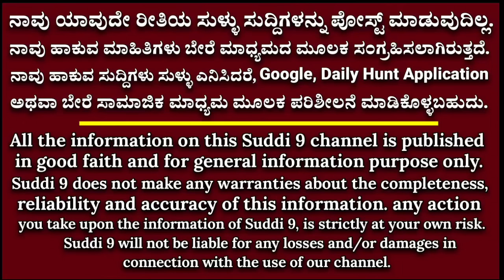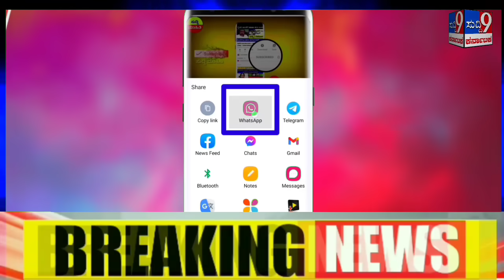ಇಂದು 30 ಲಕ್ಷ ಬ್ಯಾಂಕ್ ಖಾತೆಗೆ ತಲಾ 2000 ಜಮಾ ಮಾಡಿದ ಸರ್ಕಾರ!ಡಿಸಿಎಂ ಹೇಳಿಕೆ!ಪ್ರಧಾನಿ ಮೋದಿ ಘೋಷಣೆ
30 ಲಕ್ಷ ಬ್ಯಾಂಕ್ ಖಾತೆಗೆ ತಲಾ 2000 ಜಮಾ ಮಾಡಿದ ಸರ್ಕಾರ!ಡಿಸಿಎಂ ಹೇಳಿಕೆ! ಪ್ರಧಾನಿ ಮೋದಿ ಘೋಷಣೆ

ಸಂಸದ ಡಿ.ಕೆ. ಸುರೇಶ್ ಅವರು ಭಾರತವನ್ನು ಒಗ್ಗಟ್ಟಾಗಿ ಇಡಬೇಕು, ದೇಶದ ಅನುದಾನ ಸಮಾನವಾಗಿ ಹಂಚಿಕೆಯಾಗಬೇಕು ಎಂದು ಧ್ವನಿ ಎತ್ತಿದ್ದಾರೆ' ಎಂದು ಉಪಮುಖ್ಯಮಂತ್ರಿ ಡಿ.ಕೆ. ಶಿವಕುಮಾರ್ ಹೇಳಿದರು.

ತೆರಿಗೆಯ ಪಾಲು ನ್ಯಾಯಯುತವಾಗಿ ಹಂಚದಿದ್ದರೆ ಪ್ರತ್ಯೇಕ ರಾಷ್ಟ್ರಕ್ಕೆ ಬೇಡಿಕೆ ಇರಿಸಬೇಕಾಗುತ್ತಿದೆ' ಎಂದ ಡಿ.ಕೆ.ಸುರೇಶ್ ಹೇಳಿಕೆಗೆ ಶನಿವಾರ ಮಾಧ್ಯಮಗಳಿಗೆ ಪ್ರತಿಕ್ರಿಯಿಸಿದ ಡಿಸಿಎಂ, 'ಇಡೀ ಭಾರತ ಒಂದು. ಕಾಂಗ್ರೆಸ್ ಪಕ್ಷ ಭಾರತವನ್ನು ಸದಾ ಒಗ್ಗಟ್ಟಾಗಿ ಇರಿಸಿದೆ. ಕಾಂಗ್ರೆಸ್ ಶಕ್ತಿ ದೇಶದ ಶಕ್ತಿ, ಕಾಂಗ್ರೆಸ್ ಇತಿಹಾಸ ದೇಶದ ಇತಿಹಾಸ. ನಮ್ಮ ನಾಯಕರು ದೇಶಕ್ಕಾಗಿ ಪ್ರಾಣ ತ್ಯಾಗ ಮಾಡಿದ್ದಾರೆ' ಎಂದರು.

'ಮುಖ್ಯಮಂತ್ರಿ ಸಿದ್ದರಾಮಯ್ಯ ಅವರು ಕುಂಕುಮ ಇಡಲ್ಲ ಎಂದು ಹೇಳಿದವರು ಯಾರು? ತಿಲಕವಿಟ್ಟುಕೊಳ್ಳಲು ಅವರು ಯಾವತ್ತೂ ನಿರಾಕರಿಸಿಲ್ಲ. ಹಾಗಂತ ಮಹಿಳೆಯರಂತೆ ಹಣೆತುಂಬ ಕುಂಕುಮ ಹಚ್ಚಿಕೊಳ್ಳಲ್ಲ. ಕೆಲವು ಸಂದರ್ಭದಲ್ಲಿ ಅಲರ್ಜಿಯ ಕಾರಣಕ್ಕೆ ತಿಲಕವಿಡಲು ನಿರಾಕರಿಸಿರಬಹುದು. ನನಗೆ ಸುಗಂಧ ರಾಜ ಹೂವು ಅಲರ್ಜಿ ಇದೆ' ಎಂದು ಹೇಳಿದರು.

ಕೇಂದ್ರ ಸರ್ಕಾರದಿಂದ ರಾಜ್ಯಕ್ಕೆ ನ್ಯಾಯ ಒದಗಿಸಲು ವಿಫಲವಾದ ಬಿಜೆಪಿಯ ನಾಯಕರು ಆತ್ಮಾವಲೋಕನ ಮಾಡಿಕೊಳ್ಳಲಿ. ಮಾನ, ಮರ್ಯಾದೆ ಇದ್ದರೆ ಕರ್ನಾಟಕಕ್ಕೆ ಆಗುತ್ತಿರುವ ಅನ್ಯಾಯವನ್ನು ಸರಿಪಡಿಸಿ, ಕೇಂದ್ರ ಸರ್ಕಾರದಿಂದ ರಾಜ್ಯದ ಪಾಲು ತಂದುಕೊಡುವಂತಹ ಕೆಲಸ ಮಾಡಲಿ' ಎಂದು ಕುಟುಕಿದರು.

'ಕೇಂದ್ರ ಸರ್ಕಾರ ಬರ ಪರಿಹಾರವನ್ನು ಬಿಗಡೆ ಮಾಡದೆ ಇರುವುದು, ಬಜೆಟ್‌ನಲ್ಲಿ ರಾಜ್ಯಕ್ಕೆ ಆಗಿರುವ ಅನ್ಯಾಯ, ಅನುದಾನ ಬಿಡುಗಡೆಯಲ್ಲಿನ ತಾರತಮ್ಯದ ವಿರುದ್ಧ ಫೆಬ್ರುವರಿ 7ರಂದು ದೆಹಲಿಯಲ್ಲಿ ಪ್ರತಿಭಟನೆ ನಡೆಸಲಾಗುವುದು. ಮುಖ್ಯಮಂತ್ರಿಗಳ ನೇತೃತ್ವದಲ್ಲಿ ಎಲ್ಲ ಸಚಿವರು, ಸಂಸದರು, ಶಾಸಕರು, ವಿಧಾನ ಪರಿಷತ್ ಸದಸ್ಯರು ಪಾಲ್ಗೊಂಡು ಕರ್ನಾಟಕದ ಪರವಾಗಿ ಧ್ವನಿ ಎತ್ತುತ್ತೇವೆ' ಎಂದು ಹೇಳಿದರು.

suddi 9 kannada news
News Karnataka
All kannada news